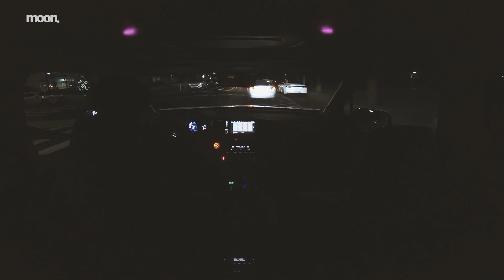문기자의 일상#4. 출근/친구들/신형싼타페/혼다신형파일럿/자동차기자/퇴근